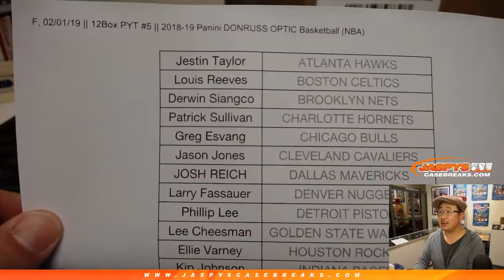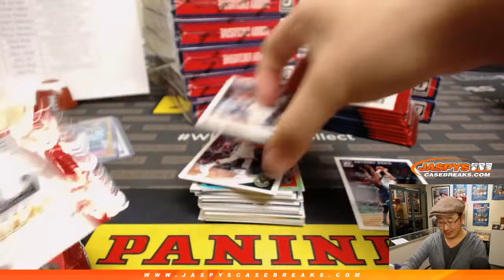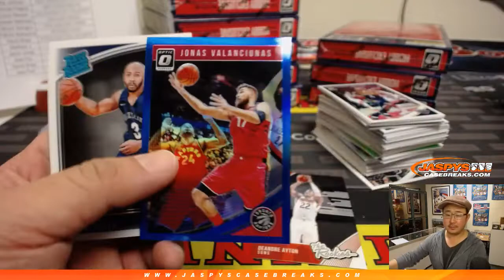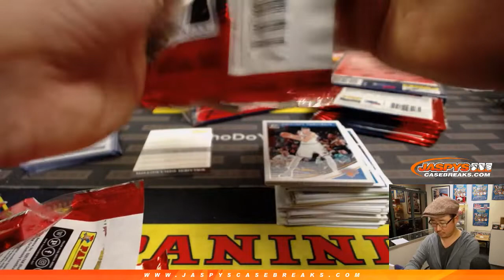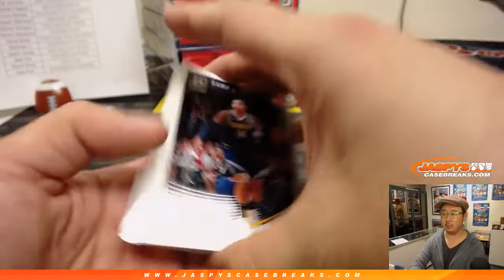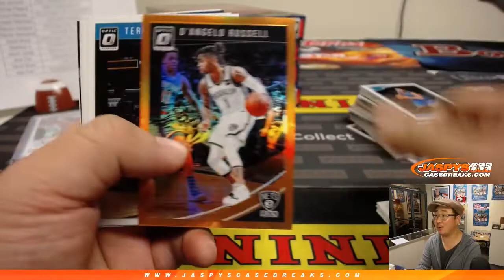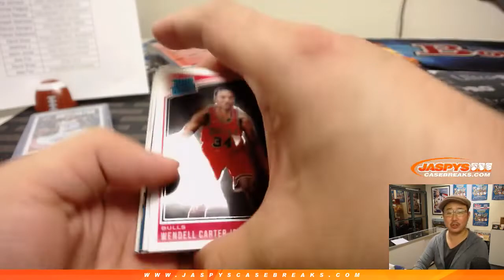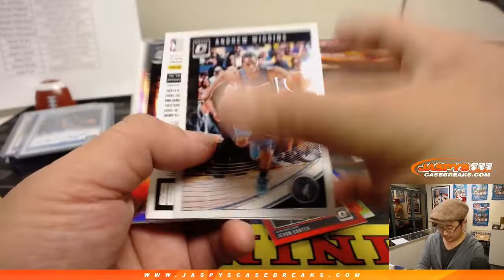F, 02/01/19 || 12Box PYT #5 || 2018-19 Panini DONRUSS OPTIC Basketball (NBA)